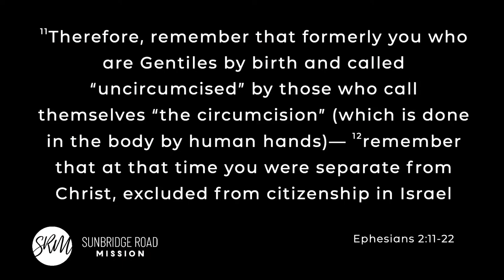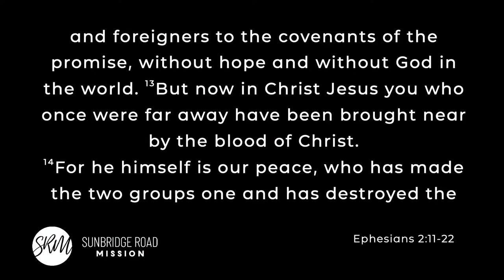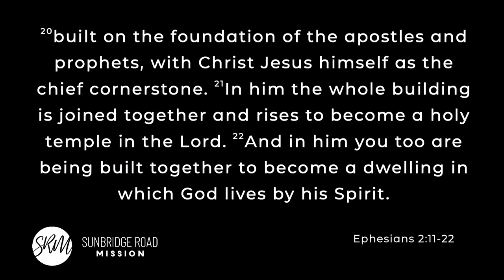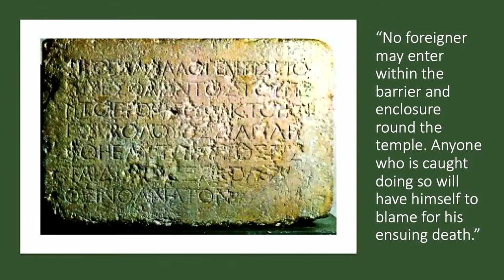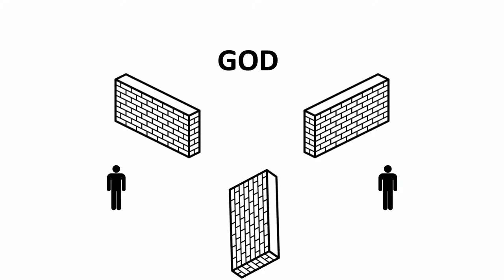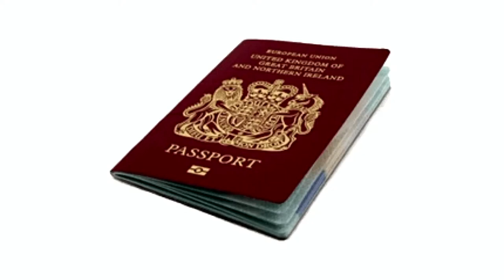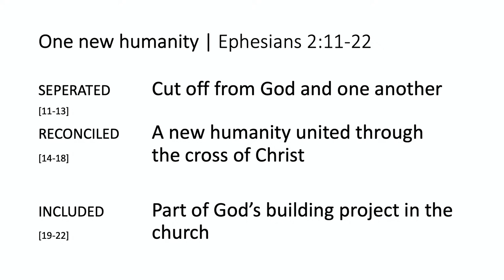4th October 2020 Morning Message - Ephesians 2:11-22 - Matthew Pilkington